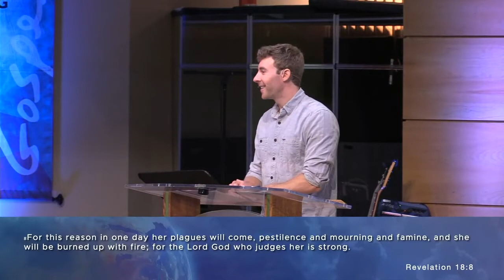Revelation: A Call to Perseverance, Week 27: Revelation 18:1-24 / Jeremy McAlack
The Book of Revelation can be intimidating to readers. It is filled with strange images, visions, symbols, and patterns. It can sometimes make us think that we have no business reading it, let alone understanding it. But, like Paul said, “Whatever was written in earlier times was written for our instruction, so that through the perseverance and the encouragement of the Scriptures we might have hope” (Romans 15:4). As we work through Revelation piece by piece we will find that it is indeed written for our instruction, not so that we will get all of the pieces of our end-times timeline right, but so that we will persevere in our faith in the midst of suffering and struggle, keeping our eyes ever focused on the final victory and vindication of Him who sits on the Throne!
Broadcast on Sunday, August 22, 2021.